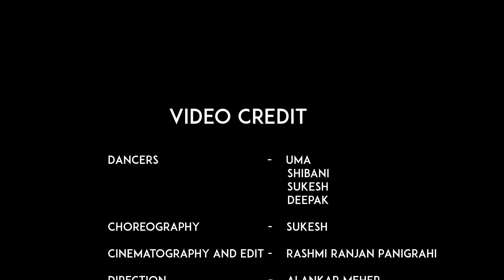LUTGAYE II DANCE COVER II TEC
Lutgaye I The Expressive Crew

CHOREOGRAPHY : SUKESH AND DEEPAK

DIRECTION : ALANKAR MEHER

Cinematography Edit & DI :
RR Pixels (RASHMI RANJAN PANIGRAHI)
ARTIST:
UMA, SHIBANI, SUKESH, DEEPAK
SPECIAL THANKS:

SOUMYA, NIGAM & BHAVANI

LOCATION CREDIT : THE GRAND SIVA.

Original Song  Credit:
SINGER : JUBIN NAUTIAL